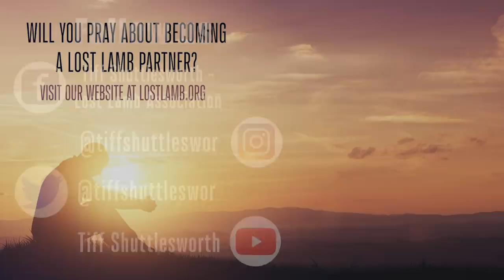What Is Russia's Role In Final Bible Prophecy?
There is a lot of uncertainty in the world today. Despite the uncertainty, we can find answers in the Bible. In this teaching, I will answer from the Bible 3 questions about Russia and it's place in final Bible prophecy: #1 Where do we find Russia in the Bible? #2 Who are Gog and Magog? #3 When will Russia invade Israel?